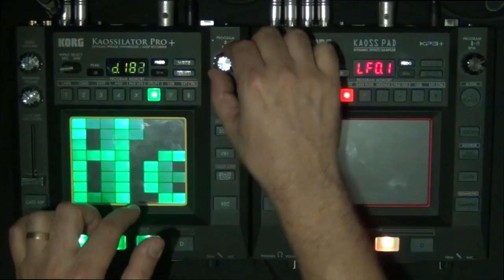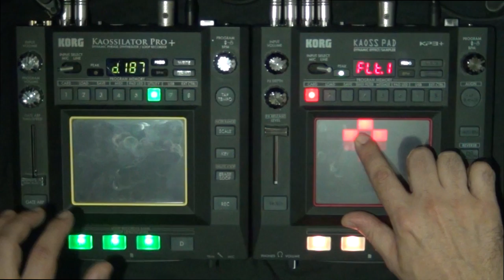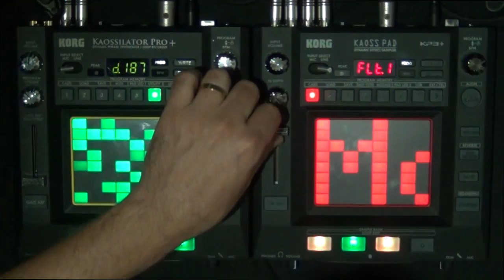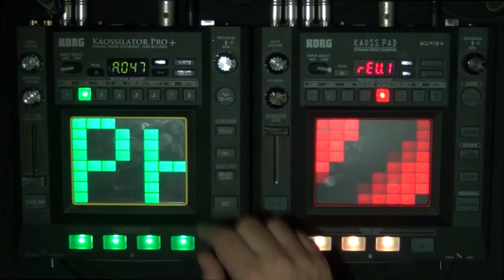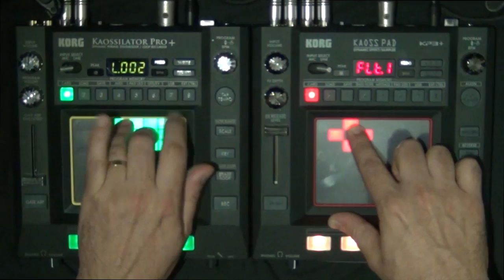Daft Punk - Get Lucky - Live Remix w/ KaossilatorPro+ & KP3+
Remix criado ao vivo da música Get Lucky do Daft Punk usando o Korg Kaossilator Pro+ e Kaoss Pad3+

Subscreva-se no meu canal!